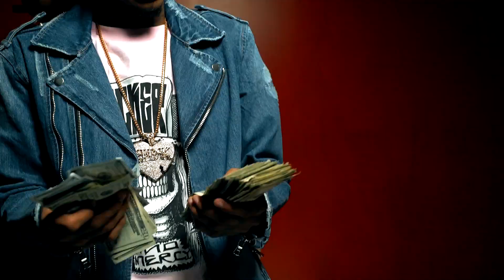DoughBoyz CashOut [HBK & Freshcobar] - Flood My Shit (Official Music Video)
The official music video of DoughBoyz CashOut "Flood My Shit" produced & shot by 4shoMag.com.